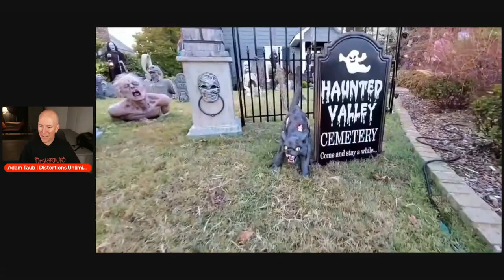Distortions LIVESTREAM w/ Adam Taub | We Want to See Your Halloween Displays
Join Adam Taub from Distortions Unlimited on this LIVESTREAM for updates, news and to ask questions. Adam will share a few photos that have been sent to us and tell you how you can share your Distortions Unlimited Halloween scene photos with us. Adam works on video and photo creation at Distortions Unlimited. Wishing you a HAPPY HALLOWEEN from the Distortions crew.